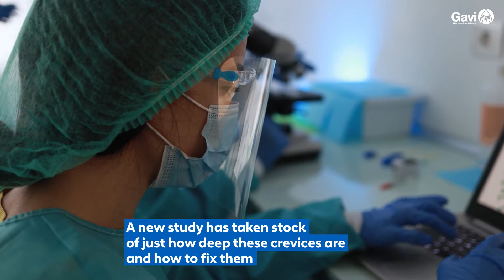How has COVID-19 affected healthcare around the world?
The arrival of COVID-19 disrupted healthcare in various ways. Less urgent services were cancelled or postponed, while barriers imposed by curfews, transport closures and stay-at-home orders prevented some patients from attending appointments. Others avoided health centres and hospitals for fear of becoming infected themselves.